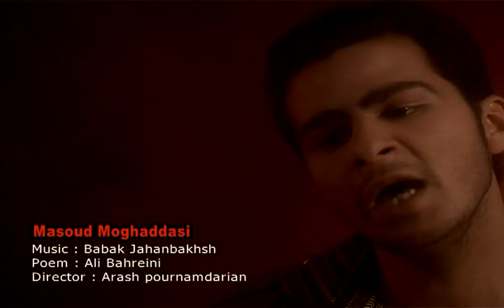Masoud Moghaddasi.avi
Masoud Moghaddasi